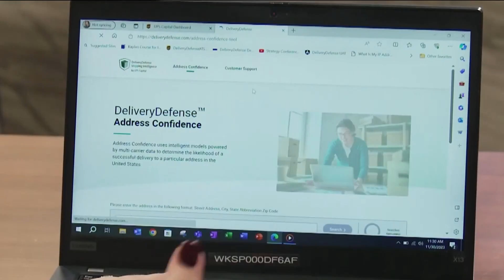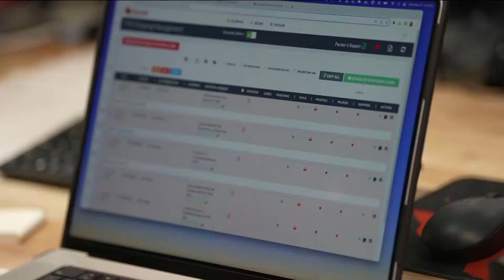AI being used to fight porch pirates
Delivery Defense is a company that is using artificial intelligence to fight against porch pirates. Watch to learn how it works.